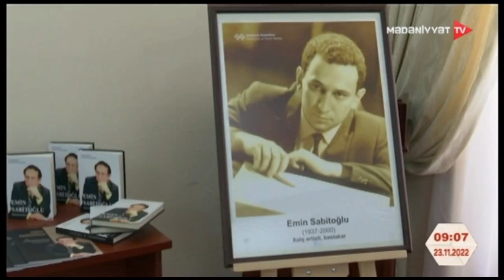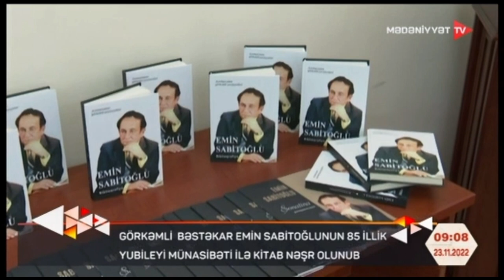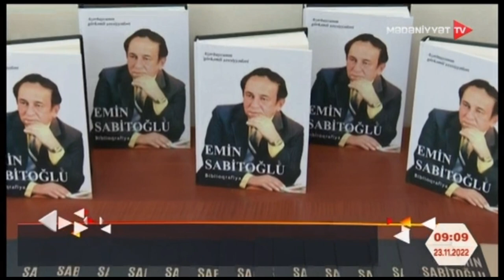Ruhunu qoyduğu əsərləri ilə dünyanı dolaşan bəstəkar. Gənc bəstəkar Tural Məmmədli qonağımızdır